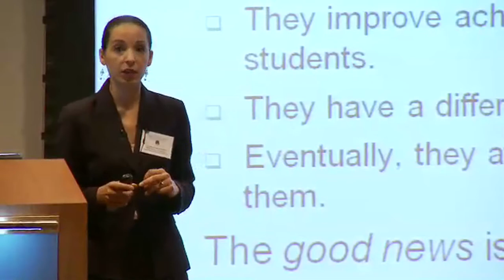The Promise and Performance of Charter Schools, part 5 - Show-Me Institute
- Caroline Hoxby, Ph.D., the Scott and Donya Bommer Professor of Economics at Stanford University, spoke about "The Promise and Performance of Charter Schools" on May 5, 2009, in a lecture cosponsored by the Show-Me Institute and Saint Louis University's John Cook School of Business. Hoxby is also a senior fellow of the Hoover Institution, the director of the Economics of Education Program at the National Bureau of Economic Research, and Senior Fellow of the Stanford Institute for Economic Policy Research.